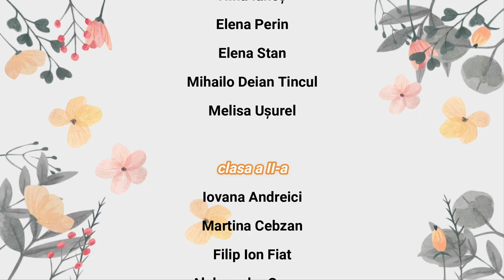Serbarea de Ziua Mamei - 8 Martie 2021 - LIVE (online)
ȘE „Olga Petrov Radišić”
ОШ „Олга Петров Радишић” Вршац

Vârșeț, Serbia, martie 2021

învățător / coordonator
Sebastian Ciortan
(Sebastijan Čortan)
clasa I și clasa a III-a

învățătoarea
Anișoara Todor
clasa a II-a și clasa a IV-a

Mama te-nvaţă
Drumul cel bun în viaţă
Aşa că ia seama
La tot ce-ţi spune mama!